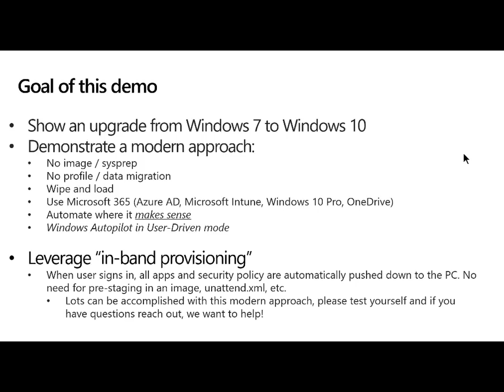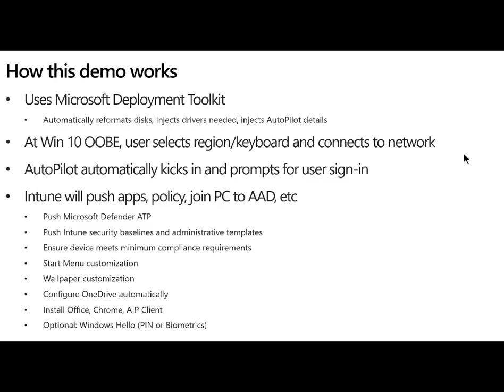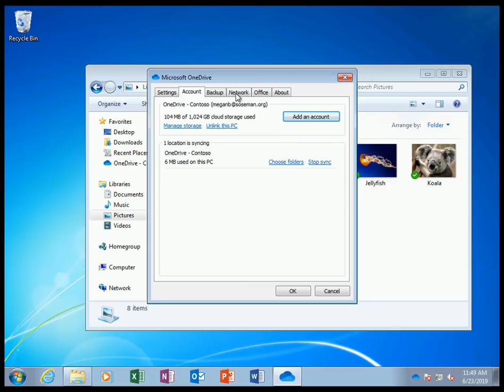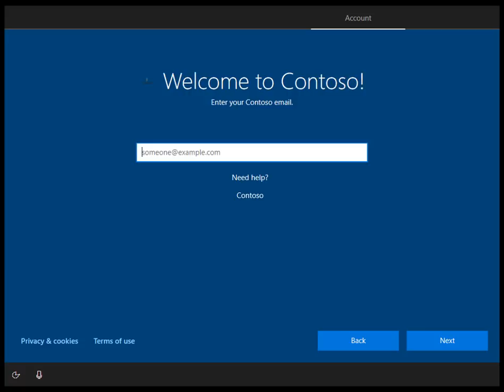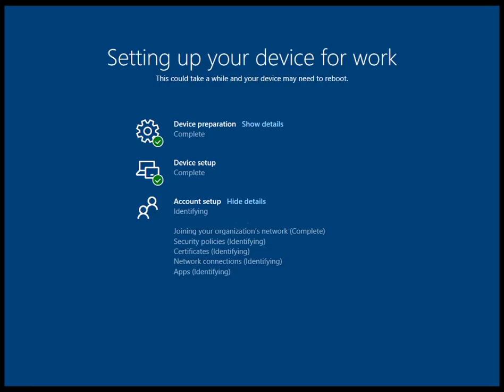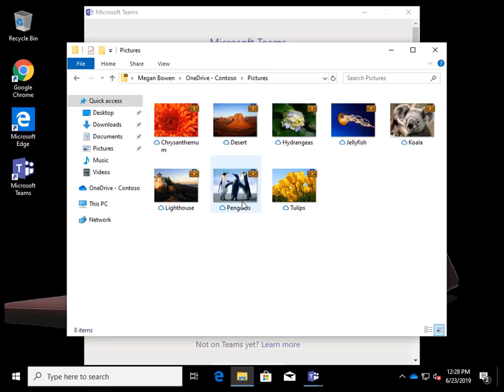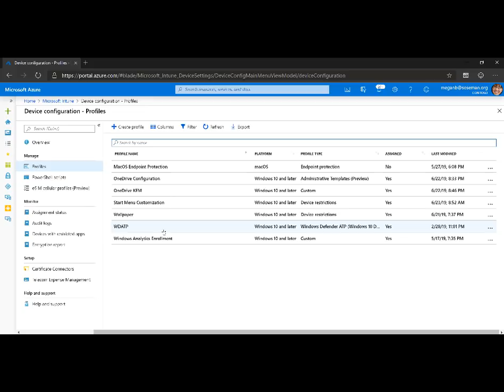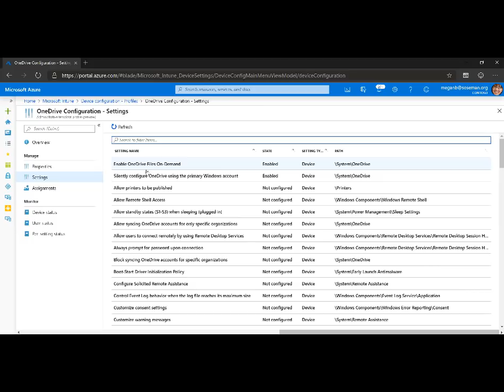Autopilot from Win 7 to Win 10!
Use Windows Autopilot to help you get from Windows 7 to Windows 10. Questions? Hit me up on LinkedIn. Not sure what Autopilot is? see this video

Also, this demo does not use the hardware ID of the machine, as the install was hard coded with my organization's Autopilot information (using a PowerShell script and MDT)